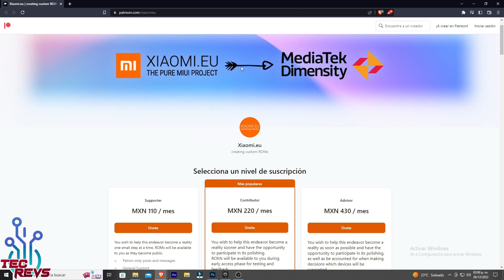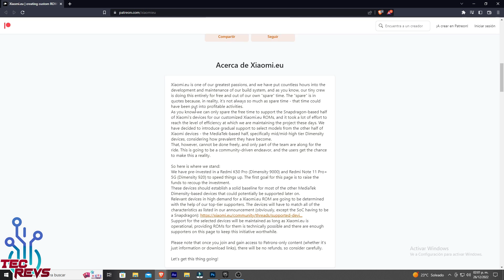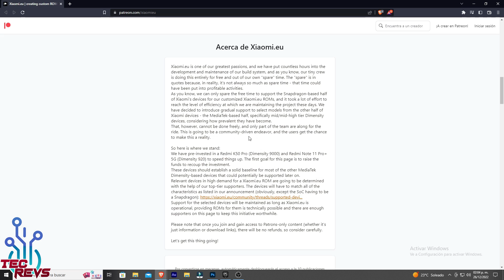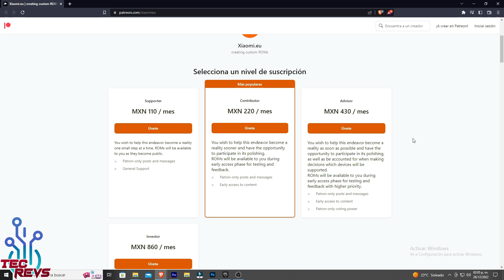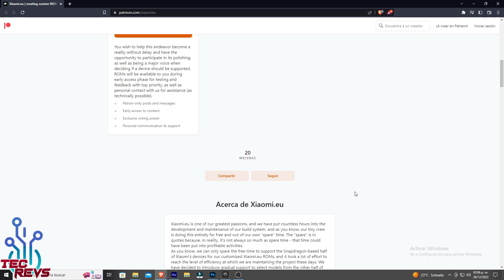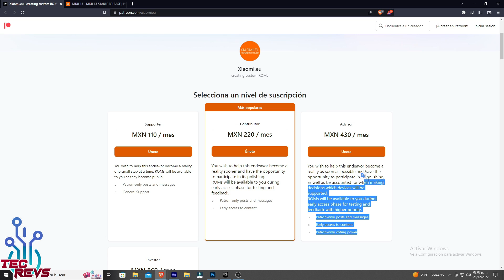Xiaomi.EU Para Poco F3 GT ! AL FIN LA TENDREMOS ! - MIUI 14 Xiaomi Eu Redmi K40 Gaming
Hola de nuevo amigos ! en esta ocasion les traigo este video informativo donde les voy a comunicar una muy buena noticia para nuestros Poco F3 GT y es que ya tendremos Xiaomi.eu ! y aqui les cuento todo !

SOLUCIONAR PROBLEMAS DE CONEXIÓN FASTBOOT Y ADB ( SI TU PC NO RECONOCE EL TELÉFONO, O DA ERROR AL FLASHEAR, ETC) :

Tags